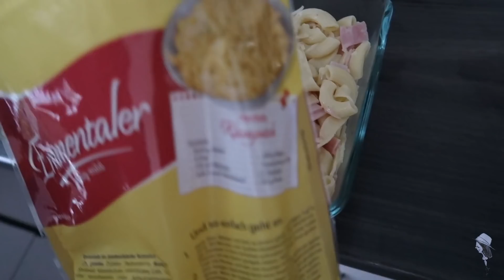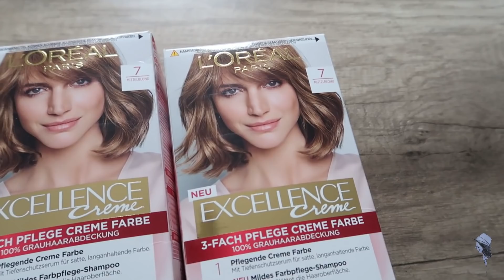SI MISTER TAGA KULAY NG BUHOK KO +GROCERY HAUL + LAPTRIP NA KWENTUHAN | BUHAY GERMANY